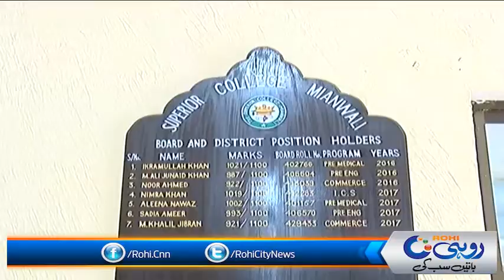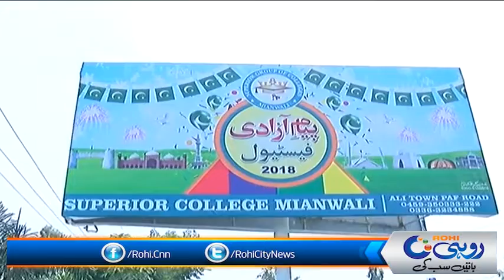Sahrish Tariq Ney Mainwali KA Nam Rohshan Ker Diya